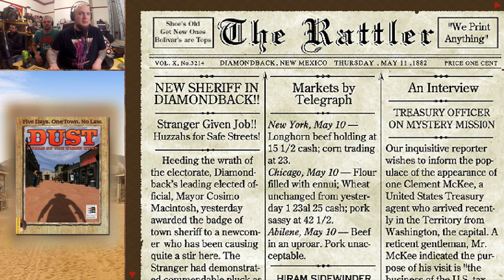Gracious Bears Play Dust #17: "A D*ck Suck"